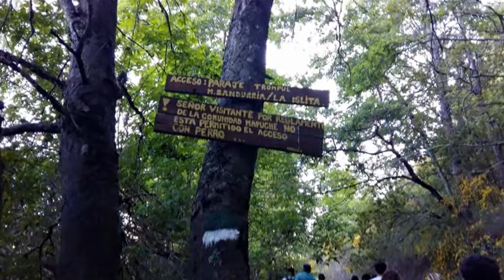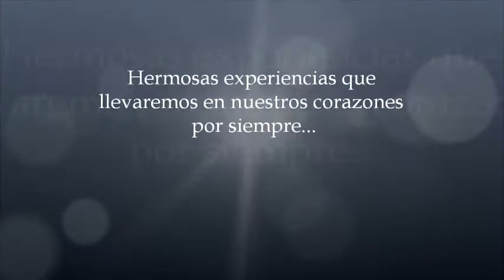Recuerdo Curso Guia de MTB Año 2016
En la vida te encuentras con personas maravillosas que te ayudan y te enseñan a buscar tu camino, este es mi humilde homenaje a los Profes del Curso Guia de MTB por su dedicación, humildad con la cual nos enseñaron a amar esta profesión de ser Guías de MTB, a ellos, a mis compañeros y futuros colegas. que Dios los bendiga en cada senda que emprendan. Gracias por todo.